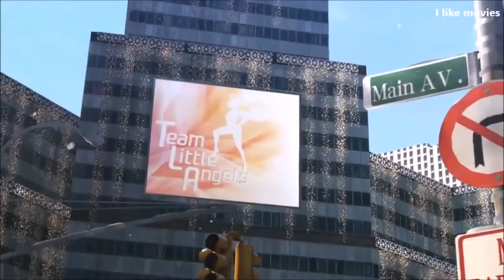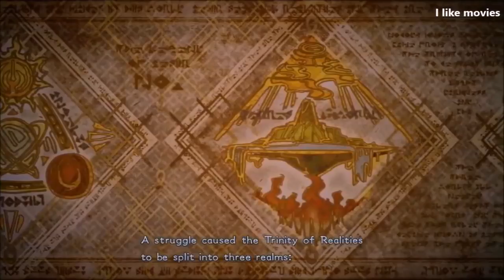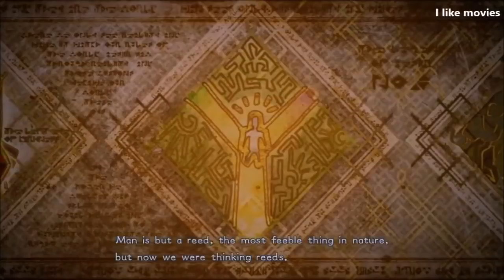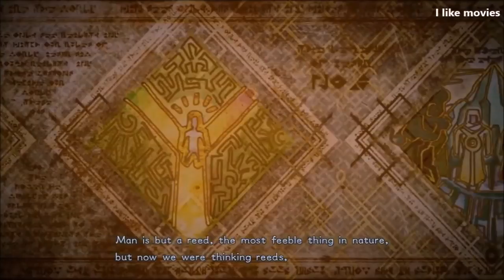Bayonetta 2 Bloody Fate Full Movie 2017 HD